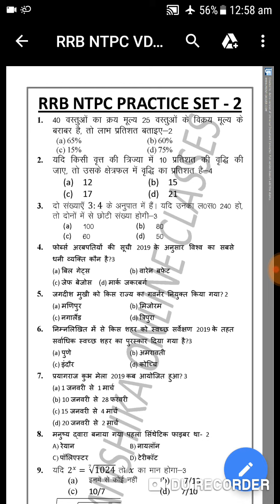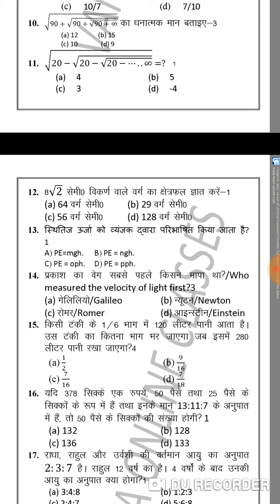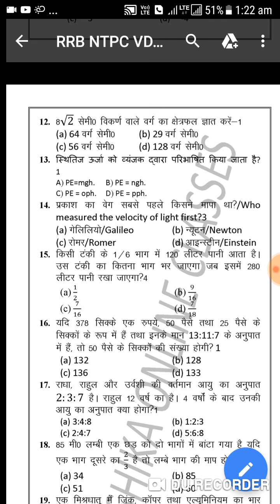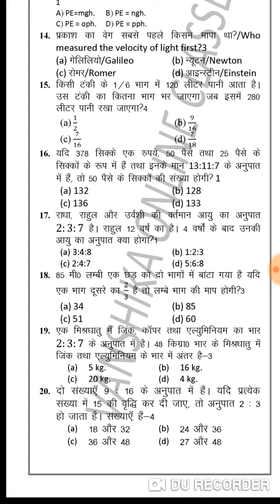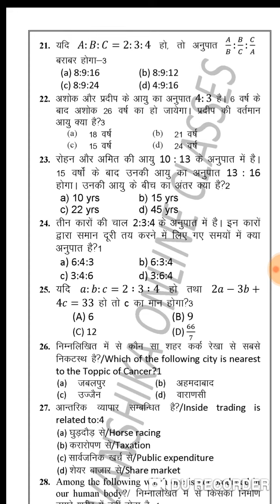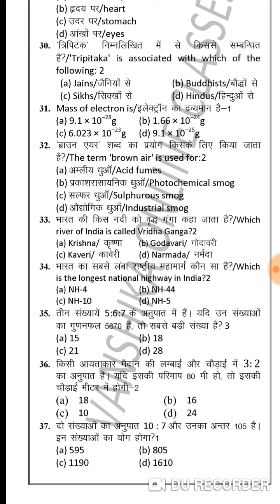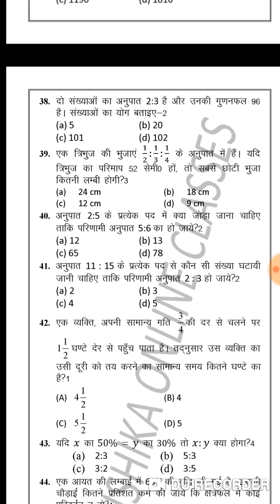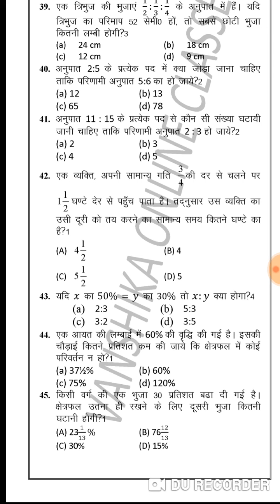RRB NTPC PRACTICE SET-2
Please don't miss RRB NTPC PRACTICE